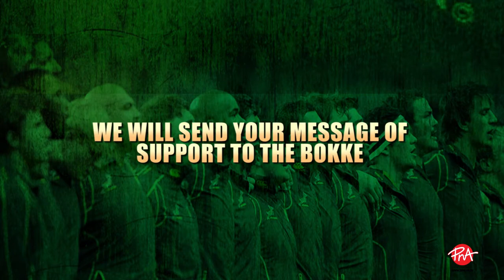PNABackthebokke and YOU can win!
PNA is giving you the opportunity to send your message of support to the Springbokke as they get ready to face yet another World Cup.

SMS "PNABokke", your name and your message of support to 45377 and you can stand the chance of winning 1 of 100 Canterbury Balls or 1 of 100 Canterbury bags!